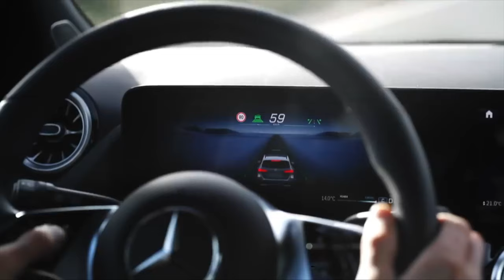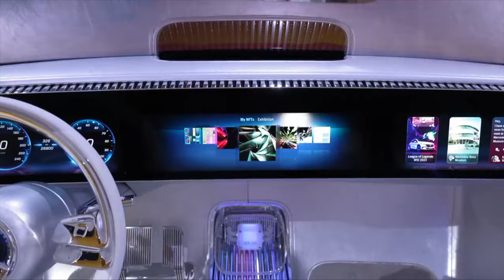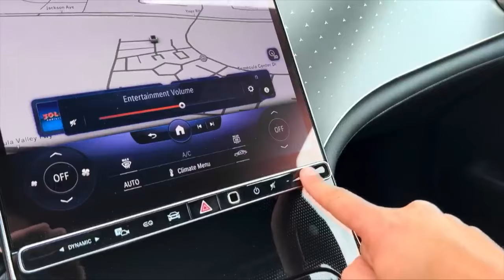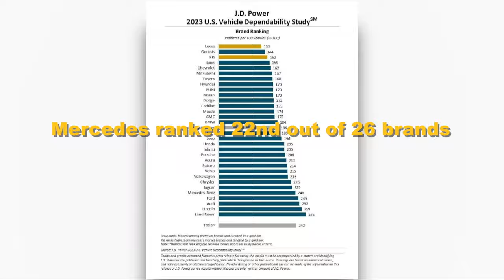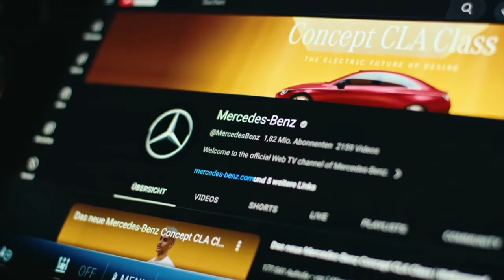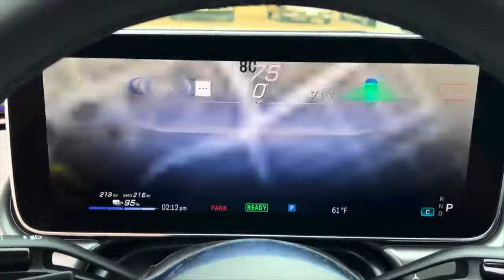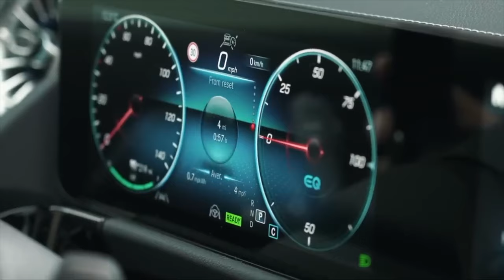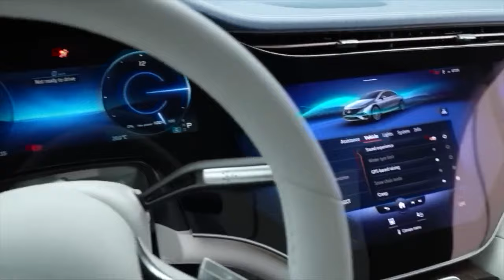SHOCKING: The Real Reason Mercedes EVs Rank Low in Reliability!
In a stunning turn of events that has industry insiders and electric vehicle enthusiasts alike reeling, Mercedes-Benz, the emblem of automotive luxury and innovation, finds itself at a crossroads. This titan, with a legacy of setting benchmarks in car manufacturing, is now grappling with a formidable challenge that threatens to derail its electric future. Mercedes' journey towards electric vehicle (EV) supremacy has hit an unforeseen roadblock, a development that raises pressing questions about the company's strategy and its adaptability in the face of the EV revolution.

Today, we dive deep into the heart of Mercedes' predicament. We'll uncover the stumbling blocks that have emerged on its path to EV dominance, dissecting the elements that have thrown a wrench in its plans and what this means for the marque's aspirations in a market that's more competitive than ever. From production woes and technology glitches to market dynamics and regulatory pressures, we'll explore the multifaceted challenges Mercedes faces. This isn't just about one company's struggle; it's a critical examination of the shifting sands of the automotive industry and what it takes to stay ahead in the race to electric.